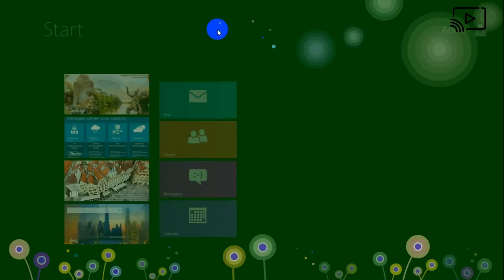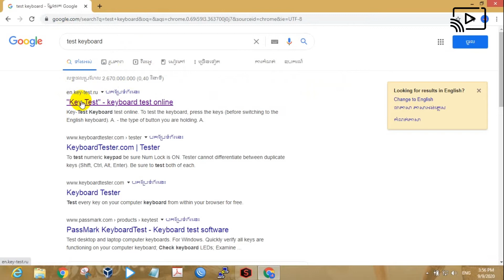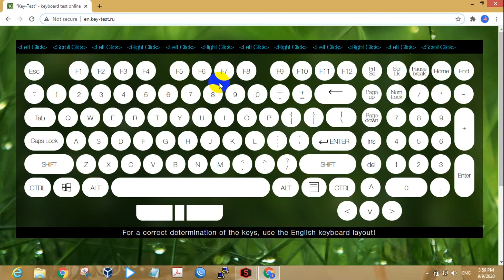វិធីឆែកមើល Keyboard មួយទឺកឬចាស់ៗ​ ថាតើប្រើបានឬមិបាន | How to check keyboard second or old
សួស្ដី ប្រិយមិត្តសិស្សានុសិស្សទាំងអស់
បងប្អូននឹងទទួលបានចំណេះដឹងថ្មី បទពិសោធន៍ពីយើងខ្ញុំ

Tool use in this videos
program : Movina Video Editor